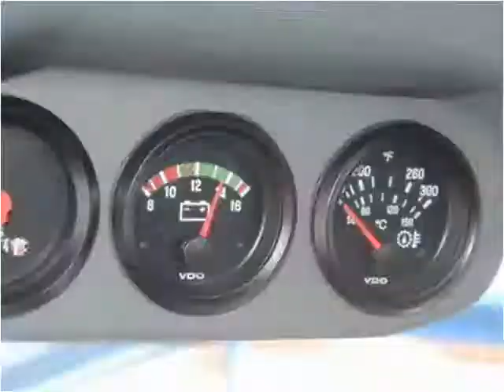2013 Ford F-650 New Cars Manassas VA